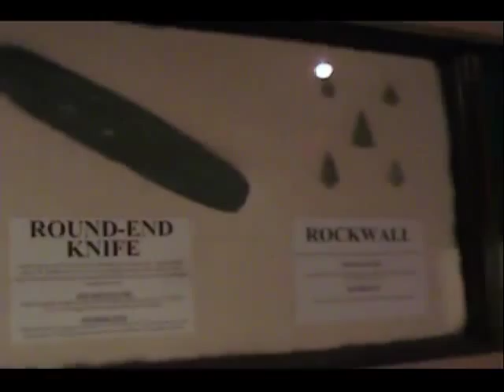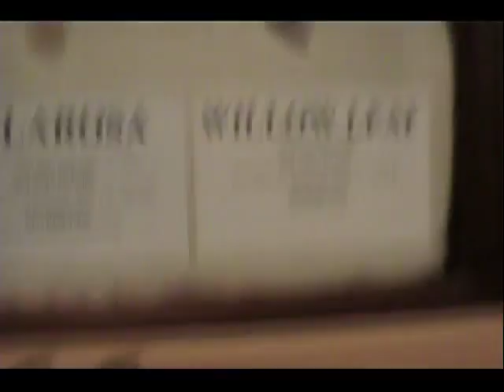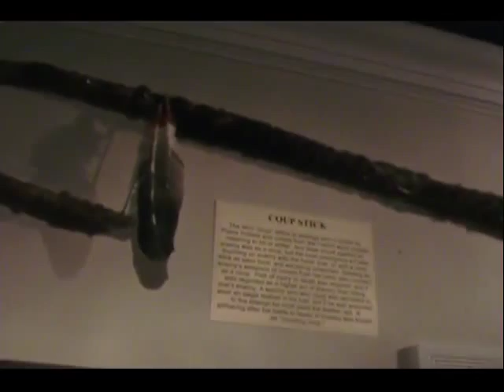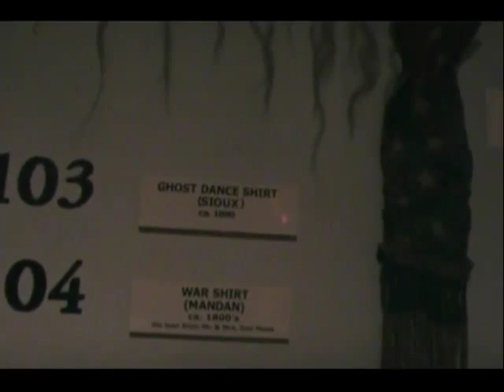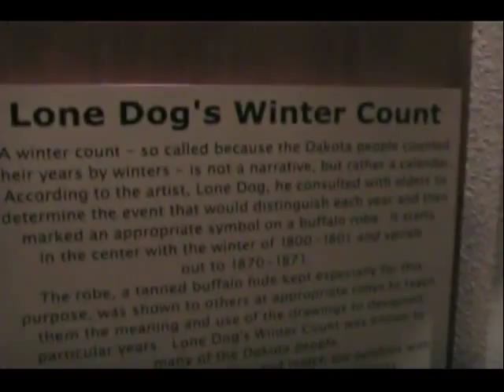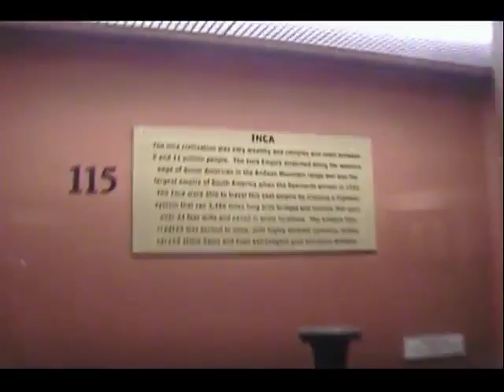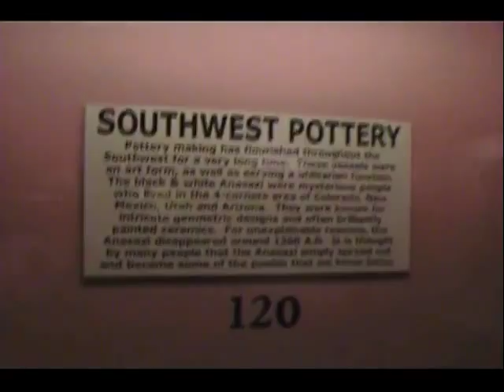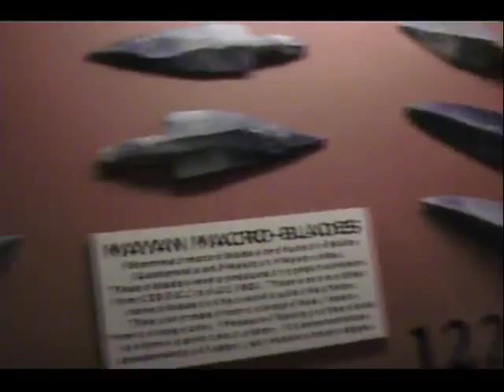Museum of Native American History (Pt. 3)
Short video of the Museum of Native American History - I apologize in advance for the shoddy cam work. This was narrated by me, but I somehow managed to lose the audio in the conversion.

The videos do not show everything in the museum, but hopefully will entice you to visit.

The Museum of Native American History is located at 202 SW "O" Street in Bentonville, AR. It is free to the public and open from 9 a.m.-5 p.m. Monday through Saturday. Plan your visit today, guarantee you won't be disappointed!